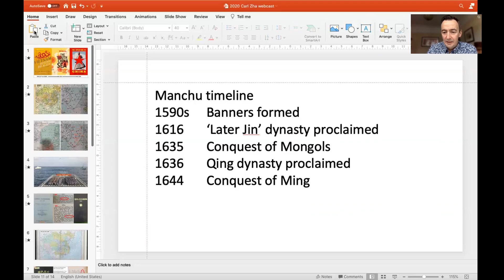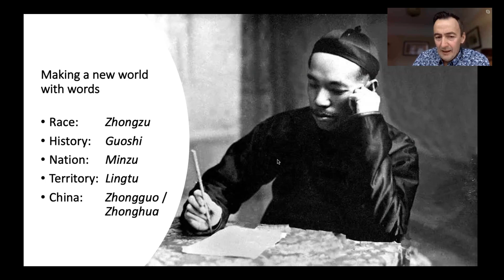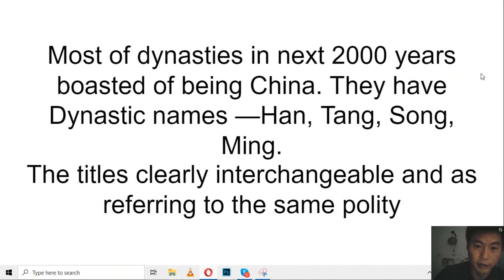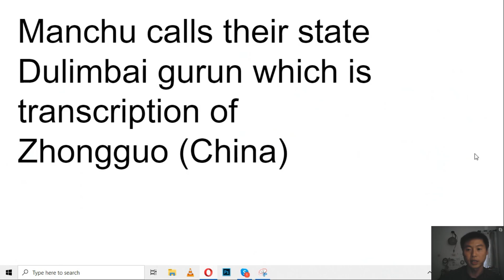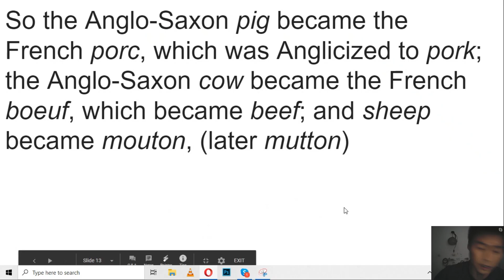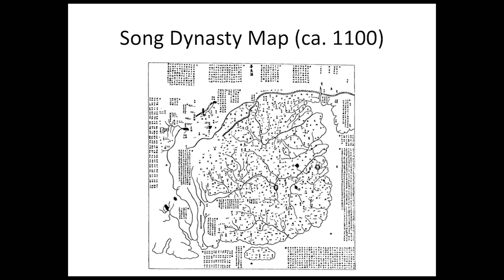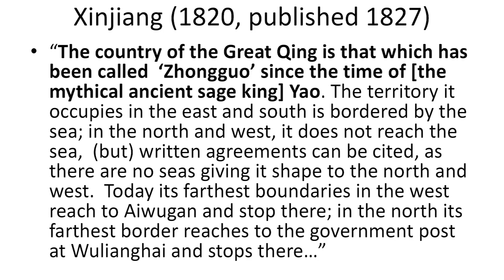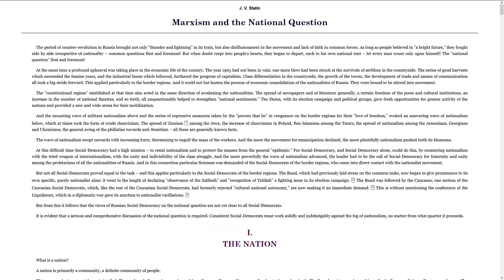"The Invention of China" Debate: Carl Zha vs Bill Hayton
I talk to author of new book "The Invention of China", Bill Hayton who was former BBC journalist reporting from Vietnam and Southeast Asia and wrote "The South China Sea: The Struggle for Power in Asia", on topic of invention of “Han Race”, Chinese language, territory, Chinese nationalism, and China itself.

Hayton argues in his new book that China, the country we know today—a nation with borders, citizens and national interests—is a relatively recent concept, dating from a period straddling the turn of the 20th century. Prior to that, China was not—and did not consider itself—a “country” but rather the “Qing Great-State”

I pushed back on the idea that China is a recent construction by arguing the idea of China have always evolved over time and there's a clear continuity down thru the ages

lecture I cited:
Kenneth Pomeranz: How did China Get So Big?